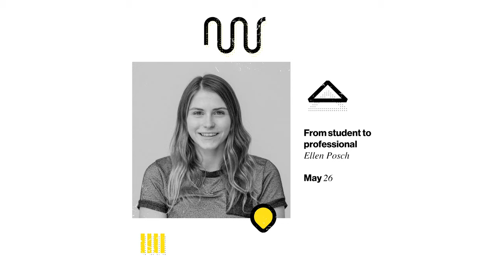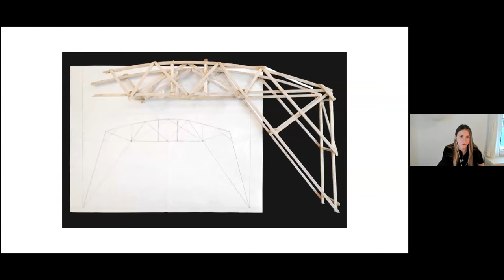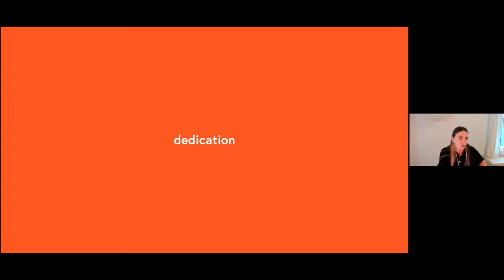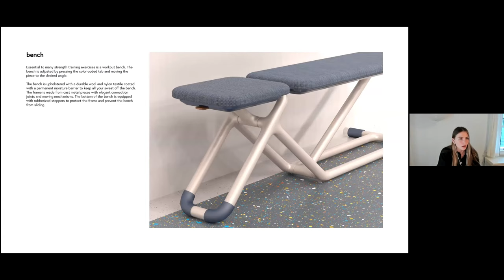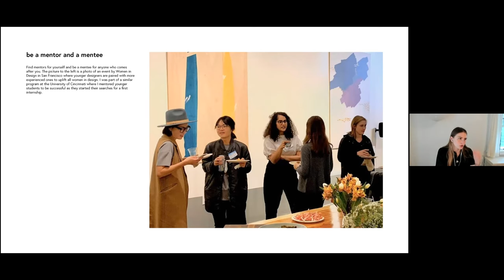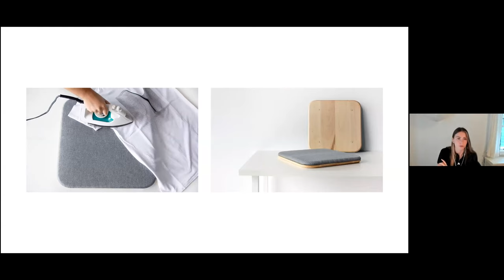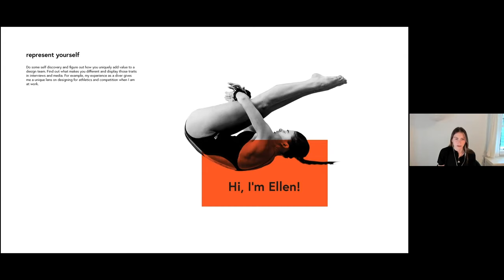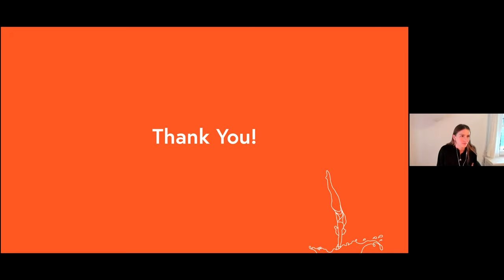Lens with Ellen Posch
Our next guest is Ellen Posch, an Industrial Designer at Level in SF. Ellen is excited to enhance the lives of others through design, whether it be through technology, lifestyle products, or home goods. She enjoys diversifying her experiences across the design industry. When she's not designing, she can be found doing handstands on a 10-meter diving platform and keeping up with many hobbies including being an avid foodie, surfing, skiing, fitness, and traveling. She is a 2020 graduate from the University of Cincinnati, DAAP.